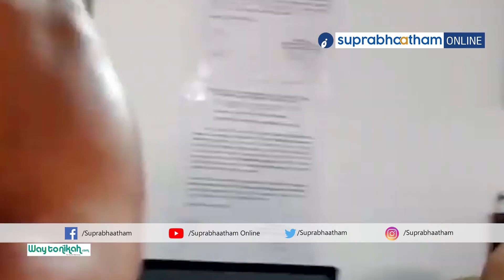105 ദിവസത്തെ ജയിൽ വാസത്തിന് ശേഷം ചിദംബരം സഭയിലേക്ക് വരുമ്പോൾ